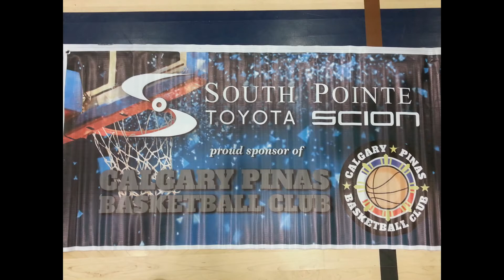CPBC Jenrik vs MJ Realty highlights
Calgary Pinoy Basketball Club